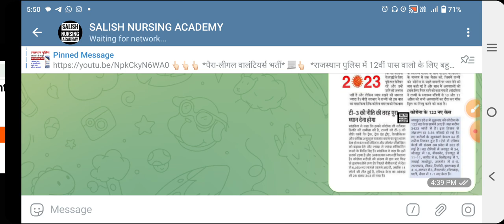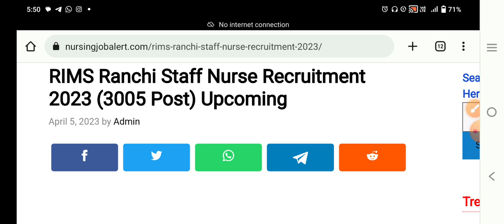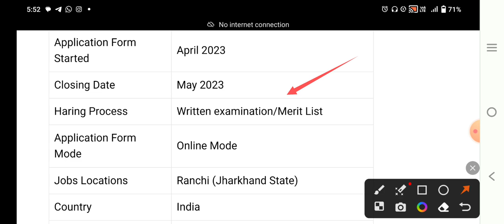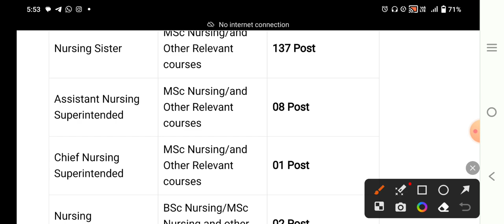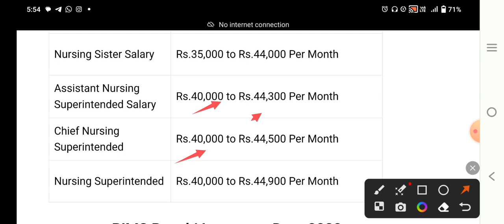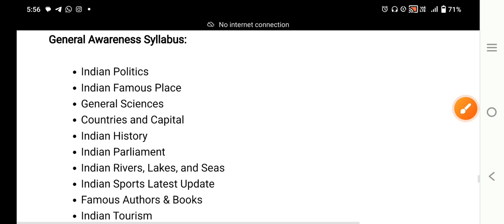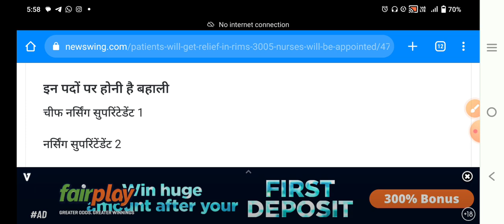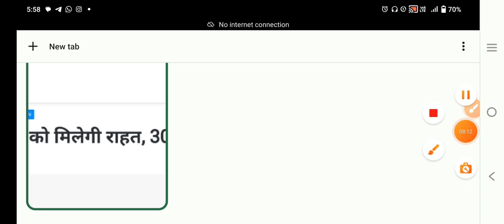Rims Ranchi Staff Nurse Vacancy 2023 | बंपर पोस्ट -3005 | पूरे भारत के अभ्यर्थी अप्लाई-GNM/B.sc/M.sc